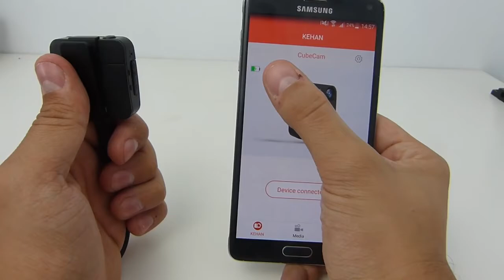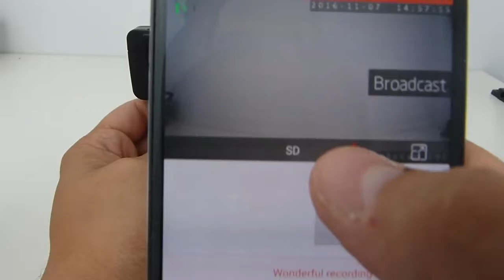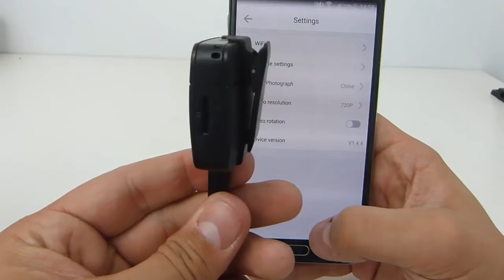Customer feedback--Kehan C90 CUBE CAM ¡Mini Cámara Deportiva!